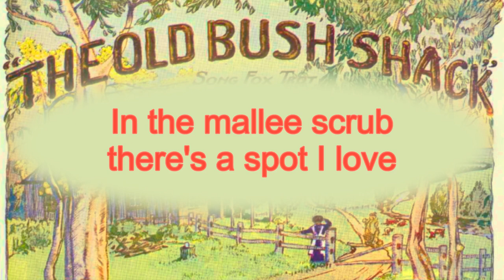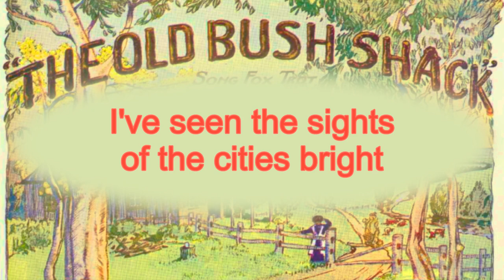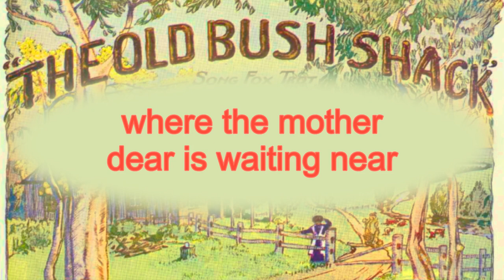The Old Bush Shack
The Old Bush Shack 1929
by Henry Forsyth
National Library of AUSTRALIA MUS N mba 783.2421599 F735